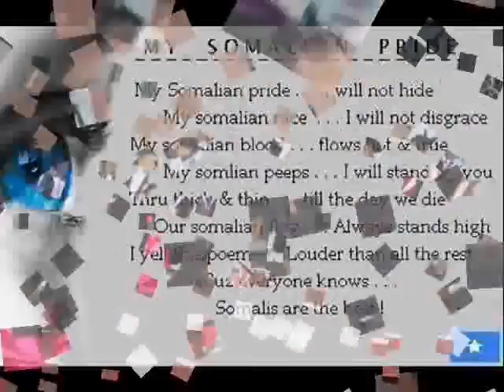Sawiro SASA ORG 2009.flv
Somali students Association For Social Advancement